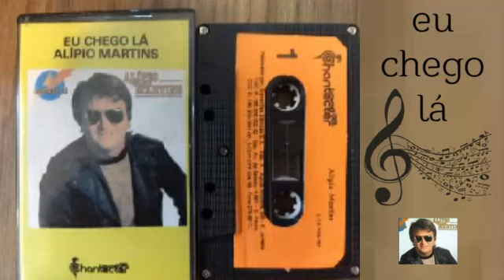Alípio Martins - Pout-Pourri